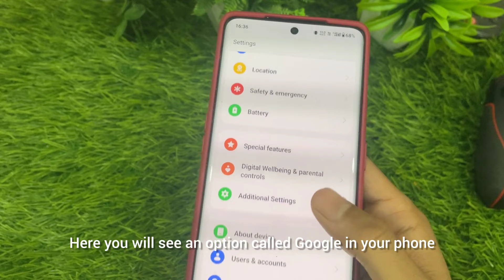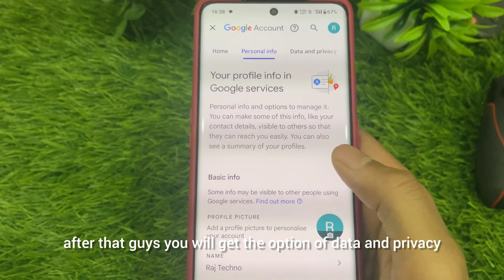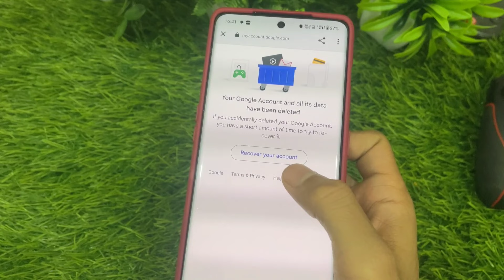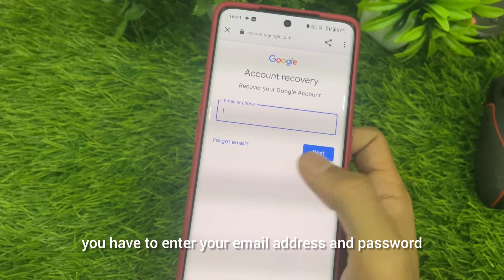how to delete gmail account 2024 | delete google account 2024 | Gmail account delete kaise kare 2024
_______________about video________________

in this video i will tell you how can you delete gmail or google account easily in 2024 , don't skip video watch complete video , like my video and also subscribe to my channel...

topics

1.google account delete kaise kare
2.google account delete
3.google account delete tamil
4.google account delete malayalam
5.google account delete Telugu
6.google account delete kaise kare without password
7.google account delete kaise karte hain
8.google account delete kannada
9.google account delete kaise kare dusre phone se
10.google account delete ho gaya kaise aayega
11.delete google account from android phone
12.delete google account ko wapas kaise laye
13.delete google account permanently
14.delete google account Recovery
15.delete google account malayalam
16.delete google account tamil
17.delete google account from other devices
18.delete google account ka password kaise pata kare
19.delete google account recovery malayalam
20.delete google account ko wapas kaise laye password bhul gaya

Solved queries ___________________

1.gmail account delete
2.gmail account delete kaise kare
3.gmail account delete
4.gmail account delete tamil
5.gmail account delete recovery
6.gmail account delete ho gaya wapas kaise laye
7.gmail account delete telugu
8.gmail account delete kaise kare permanently
9.gmail account delete malayalam
10.gmail account delete kaise kare 2024
11.gmail account delete permanently